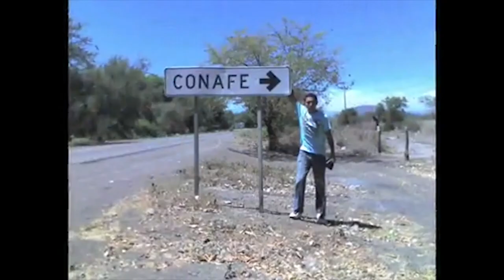¿Dónde está Daniel?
Daniel de 21 años desapareció el 2 de octubre de 2013 en Michoacán cuando trabajaba como voluntario y capacitaba a maestros de la CONAFE. Se sabe que el día que Daniel desapareció militares llegaron a la comunidad de Betania, donde se encontraba. Desde ese momento, su familia lucha día a día para encontrarlo. ¡Ayúdanos a encontrar a Daniel!

Daniel Ramos Alfaro, de 21 años de edad, se desempeñó por casi 3 años como capacitador del Consejo Nacional de Fomento Educativo (CONAFE) en el estado de Michoacán, especialmente en zonas rurales. Amigos y familia de Daniel lo describen como un joven serio, honesto y orientado a la familia.

Daniel, quien había ganado una beca por parte de la CONAFE para estudiar en la Universidad Pedagógica Nacional en la Ciudad de México, continuaba como voluntario porque le gustaba estar en las comunidades y con su gente. Hace un año, el 2 de octubre de 2013, Daniel se encontraba en la comunidad de Betania, Michoacán cuando fue visto por última vez trabajando como voluntario y capacitando a otros maestros de la CONAFE. Se sabe que el mismo día que Daniel desapareció, elementos militares llegaron a la comunidad de Betania. La familia de Daniel ha emprendido una lucha permanente desde el día de su desaparición,  para que el paradero de Daniel  y la investigación de los responsables sean esclarecidos.